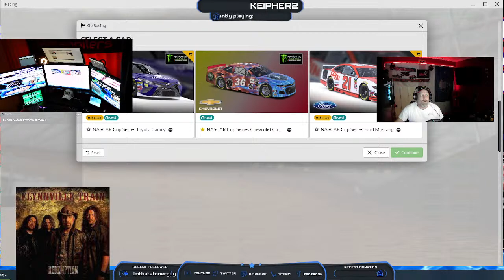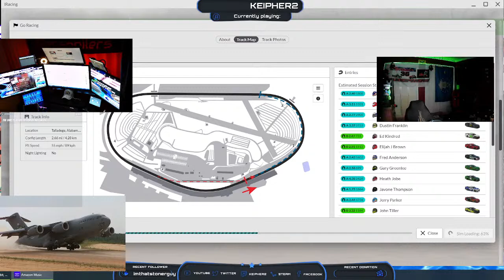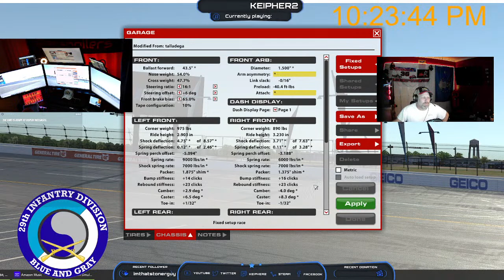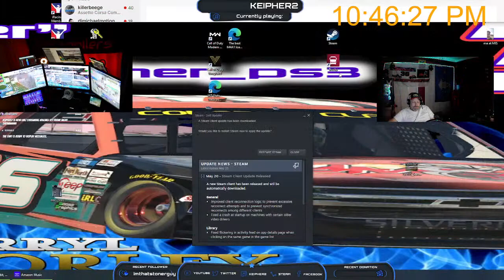FRIIIIIIIIIDAY CONVOY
REDSPOILERS @TeamRedSpoilers on Twitter / be sure to check out Darryl Worley , TooLitMafia , and Flynnville Train